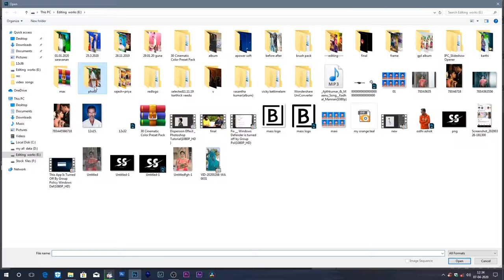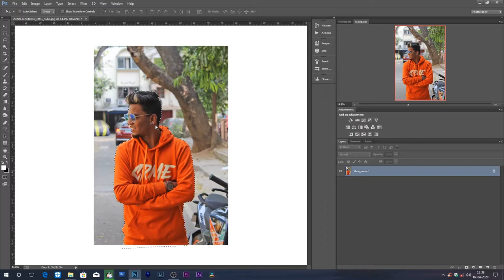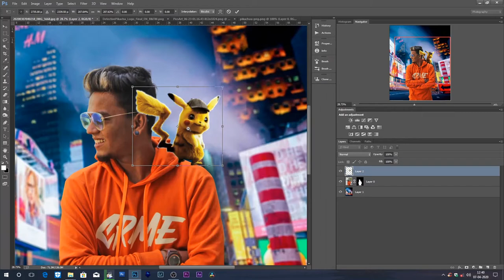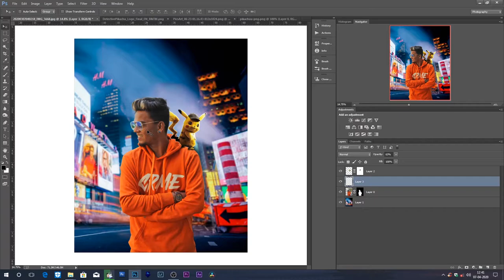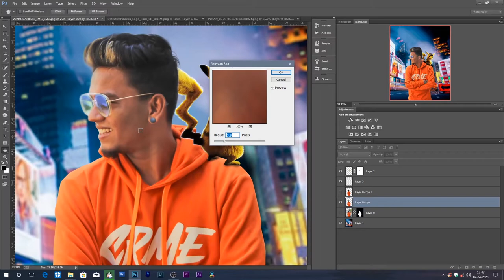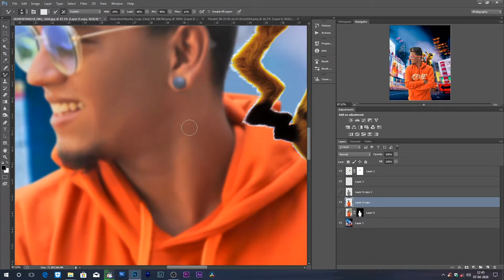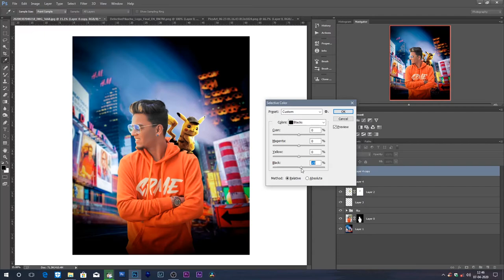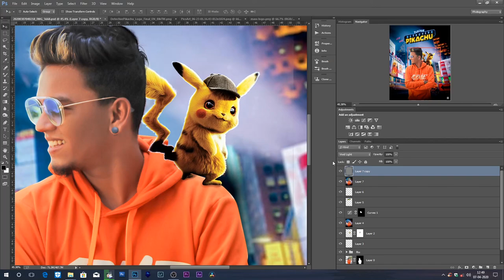How to change BACKGROUND in PHOTOSHOP | EASY method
'll show you how to change the background of an image in Photoshop.

In this Photoshop tutorial, I show you how outline and extract a subject, replace the background and then make them blend nicely.

Photoshop makes it fast and easy to change a background.Even if you are a beginner.